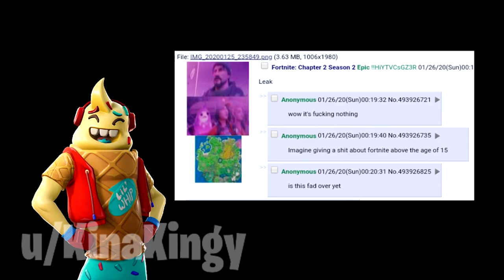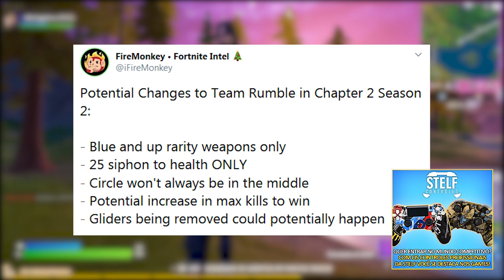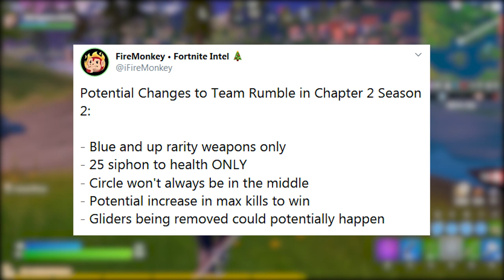FORTNITE - PASSE DE BATALHA GRÁTIS SEASON 2 e VAZAMENTOS FAKES?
Fala gurizada, nesse vídeo comento sobre vazamentos fakes da Temporada 2 Capítulo 2 Fortnite Battle Royale, possibilidade de passe de batalha grátis, mudança no modo tumulto e muito mais. Espero que gostem :)